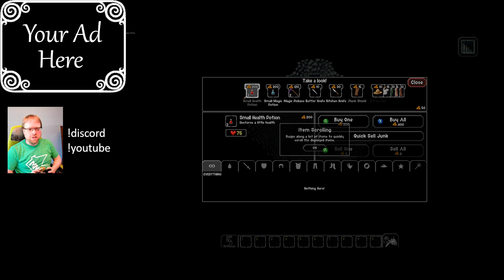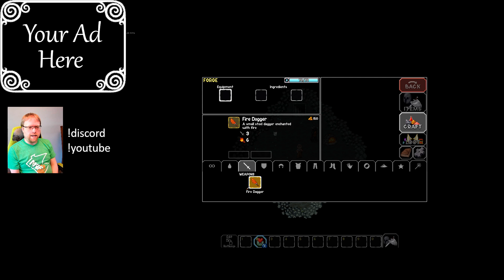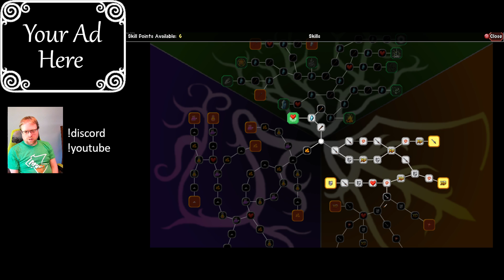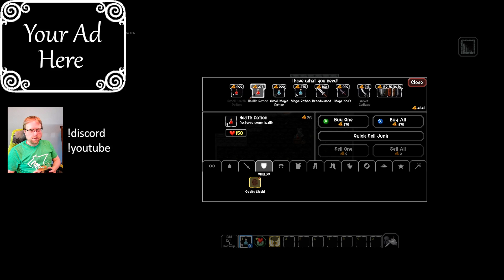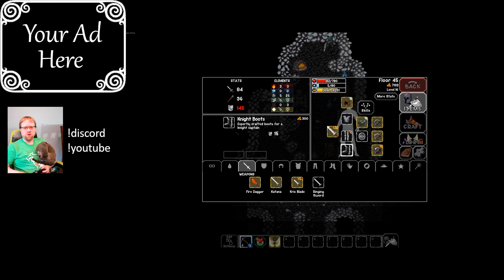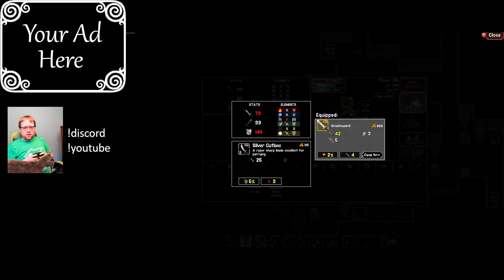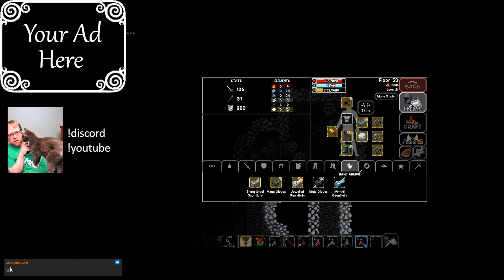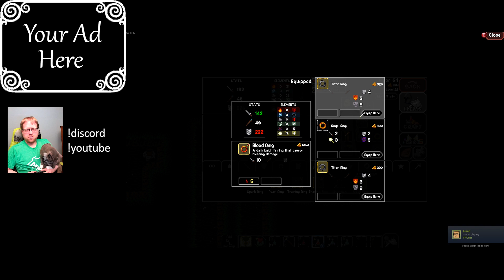6/3 Stream - The Enchanted Cave 2 (Steam Library Tour)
You can come by and watch me play live , I stream starting at 6:00 PM CST/CDT on Mondays and Tuesdays, 7:00 PM CST/CDT on Thursdays, and 2:00 PM CST/CDT on Fridays! I typically do randomizers of the following;

Legend of Zelda: A Link to the Past
Super Metroid
Castlevania: Symphony of the Night
Super Metroid/Link to the Past Combo